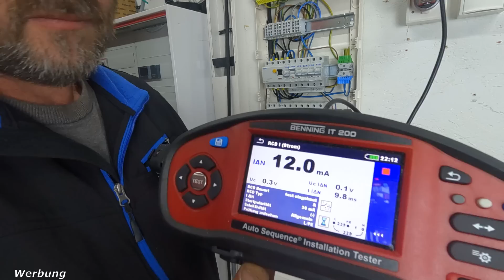Unterverteiler mit Notstrom 🤔 hättest du das so gemacht 🤫 Elektriker Trick 👍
Heute schauen wir uns wie man ganz einfach eine Notstromumschaltung in die Unterverteilung integrieren kann.
Wünsch euch viel Spaß beim anschauen.

wo ihr mit dem Code : StromFreund5

Nützliche Sachen für die Powerstation :
Solarstecker auf XT60i Adapter mit 1,5m
Solarstecker auf XT60i Adapter mit 3,0m
Super Flat MC4 Kabel

Nützliche Sachen für den Powerstream :
Power Stream
Delta Max Kabel
Delta Pro Kable
Smart Plug Steckdose

Notstrom Sachen:
Sontheimer Umschalter 63A 4-polig
Hager SFT440 Gruppenschalter 40A 4 pol.
Hager SFT 240 Gruppenschalter 40A 2pol.
ABB E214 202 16A Gruppenschalter 2pol.

CEE-Stecker 16A blau/grau, 3-polig
Bundle mit CEE Stecker 3-polig
CEE Wandstecker 16A blau 3 pol.
SIEMENS FI/LS-Schalter Typ A, 30 mA, B16 A
ABB S202 B10 AUTOMATISCHE 6KA 2P
Drehschalter 20 A, 3 Positionen (An-Aus-An), 2 Phasen
Verdrahtungsleitung H07V-K

 Alle Angaben aus diesem Video sind ohne Gewähr.
ich übernehme keine Haftung für die Korrektheit der Inhalte.